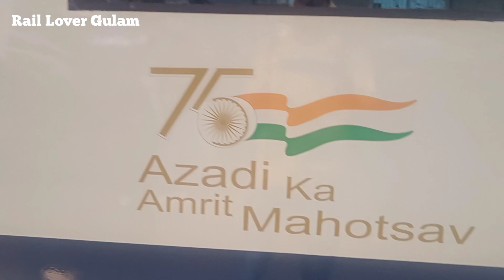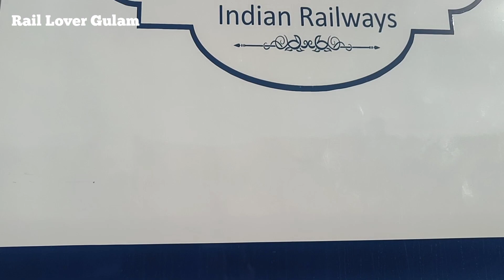Sleeper Vande Bharat | Next Generation Vande Bharat | Udaipur-Delhi Vande Bharat Express Update🚄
Sleeper Vande Bharat Express | Upcoming Vande Bharat | Udaipur Vande Bharat Express Update 🚄

Journey in India's First High Rise Panto (Vande Bharat Express)

Jaipur Vande Bharat Express Innaugral Journey | Ajmer Vande Bharat Express Full Journey | Jaipur To Delhi in 3Hrs

*Udaipur Vande Bharat Express*
केंद्रीय मंत्री राव इंद्रजीत सिंह ने जानकारी देते हुये बताया कि दिल्ली कैंट से उदयपुर के बीच चलने वाली वंदे भारत ट्रेन का रेवाड़ी में भी ठहराव होगा। उन्होंने बताया कि वंदे भारत ट्रेन की स्पीड और समय में कटौती की योजना को दो-तीन माह में पूरा कर लिया जाएगा। जिसके बाद रेवाड़ी मे भी इसका ठहराव किया जाएगा।

वंदे भारत ट्रेन (Vande Bharat train) के रेवाड़ी रेलवे स्टेशन पर ठहराव की चर्चा करते हुए केंद्रीय रेल मंत्री ने उन्हें अवगत करवाया है कि वंदे भारत ट्रेन (Vande Bharat train) की गति को बढ़ाने की योजना पर कार्य किया जा रहा है। अभी ट्रेन की स्पीड कम होने की वजह से गंतव्य तक पहुंचने में 4 से 5 घंटे का समय लग रहा है। केंद्रीय रेल मंत्री ने बताया कि वंदे भारत ट्रेन की गति को बढ़ाने के लिए तकनीकी स्तर पर काम किया जा रहा है जिस पर करीब 2 से 3 माह लगेंगे।